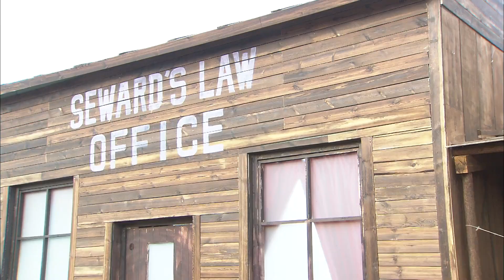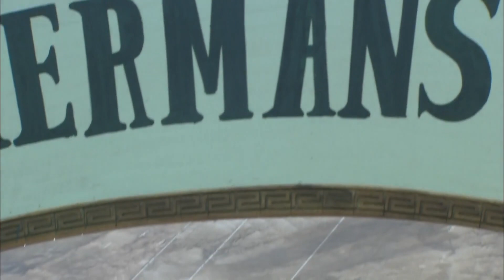【超好看民国剧】攀附荣华 07 | 归国富少爱上府中洒扫丫鬟，侯府主母猜测丫鬟贪图富贵棒打鸳鸯，却不成想丫鬟竟助少爷平步青云！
💬 簡介：公元1880年，田儒觅为儿子求举人功名贿赂百里县令，无奈被巡抚撞破。二人只好谎称是在定亲接收彩礼。巡抚气急败坏强逼县令嫁女。百里县令无奈表面答应，暗中却威胁田儒觅遣子逃婚。田佑年无奈之下留学美国，到达美国田佑年第一次坐火车，车上结识铁匠欧叶，二人聊得投机无意间却把车厢砍坏被送到矿上打工赔车。在矿上二人惊叹美国现代化的技术，田佑年还成了蒸汽机车司机。回国时田佑年发现父亲破产，为养家糊口给人代写家信。摊子一摆出来，立刻受到了欢迎。县令之女百里冰也因田佑年的聪明伶俐与其一吻定情。